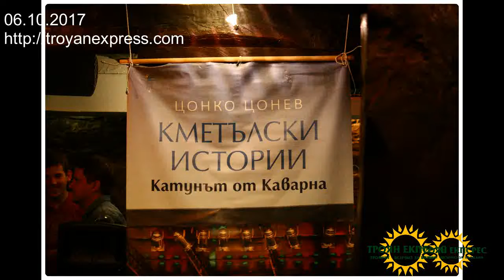Troyanat TV/Кметълски истории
Кметълски истории